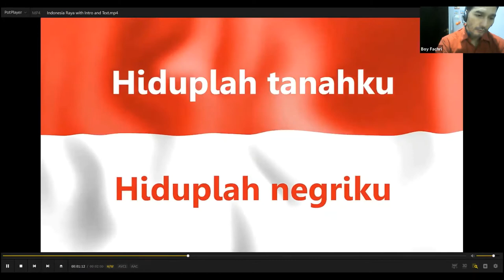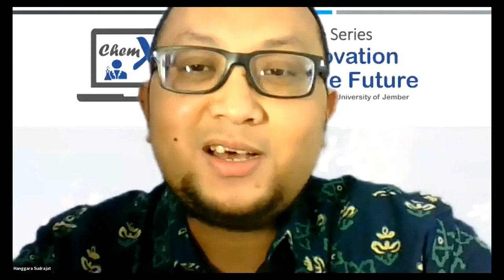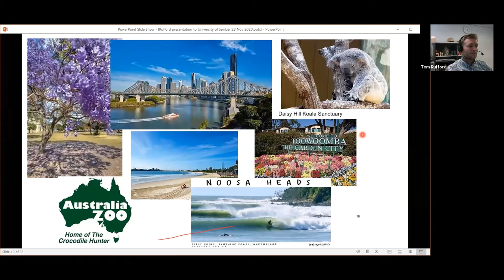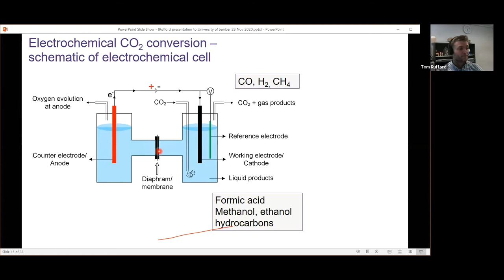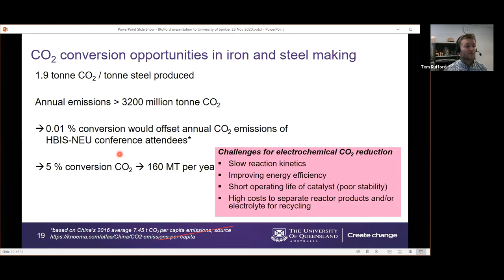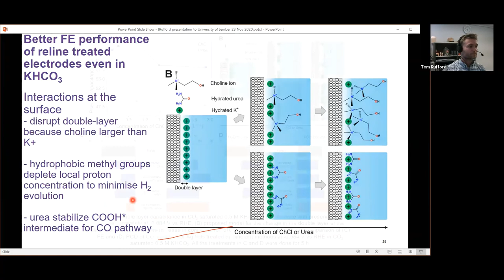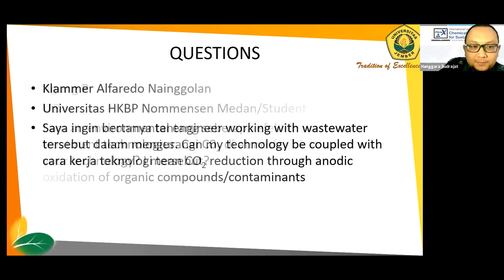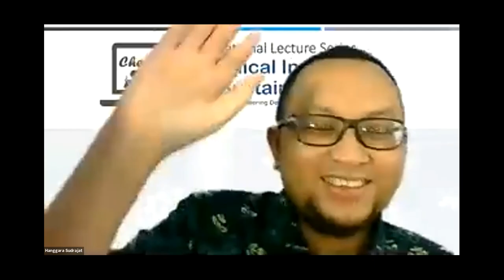International Lecture Series "Chemical Innovation for Sustainable Future" - Fourth Series